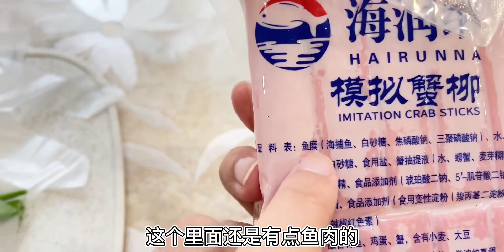蟹棒大餐 3元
一餐共花费3元，共耗时21分钟，味道76分。
 Disc 1 - More Than Words,最强煮理人集结令,生活记录,试吃,美食制作,美味,夜宵,美食记录,Vlog